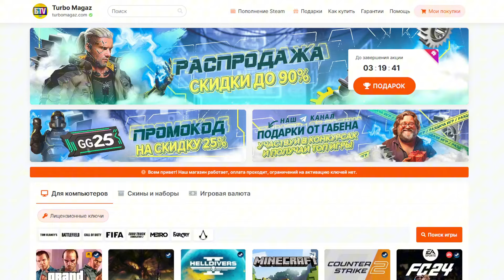ОБНОВА 15.13! МОЖНО КАЧАТЬ МУСКУЛЫ, НОВЫЕ ПРОПЫ И КУЧА ВСЕГО! GOREBOX